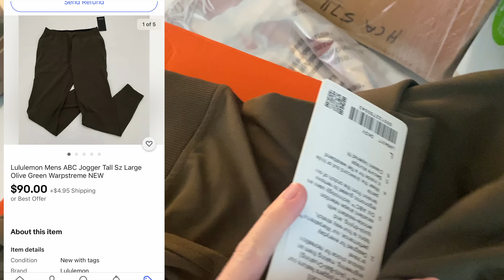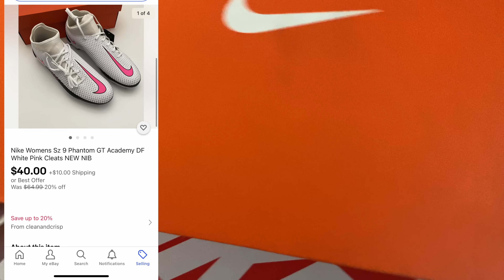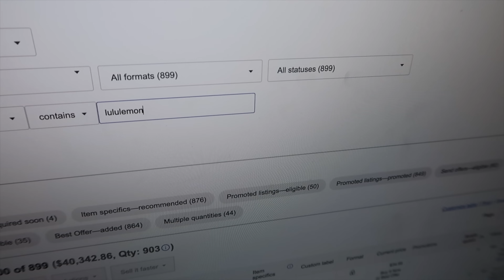$500 in Sales Today - A Day in My Life VLOG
My boys are such cute helpers in this video! It isn't always that way, but I'm glad I caught them in helpful moods today.

My Ebook: How I Made $130,000 Just From Garage Sales!

MY SHELVES
MY BINS
These bins hold 20-30 items each, depending on size, and the shelves hold exactly three per row (without the lid). We love them!
Tools I use:
Youtube Camera - Canon G7X
Large Ring Light for Photos
Photo Backdrop (seamless, wrinkle-resistant)
Hanging Mannequin
Slim Lights
Dymo 4XL Thermal Printer
Dymo Address Labels
Dymo 4x6 Shipping Labels
Accutek Small Shipping Scale
Large Shipping Scale
Cellophane Polybags (for clothing etc)
Polybags for Video Games
Bubble Wrap
Kraft Paper for Dunnage
Ruban USB Scanner
KDC200i Scanner (try to buy this used!)
Label Sheets (if you don't have a thermal printer yet)
Packing tape
Tape Gun
Goo Gone
Scotty Peelers
Sweater Shaver Lint Remover
Sewing Kit
Grandma's Magic Spot Remover
Dr Martens Wonder Basalm
Lysol Dual Action Wipes
Magic Erasers
Cute Background Photo Paper
Bo Nash Powder
Saddle Soap
Suede & Nubuck Cleaning Kit
CD Cases (clear)
Plastic Wrap (for electronics)
HUGE Ikea Duffel/Storage Bag